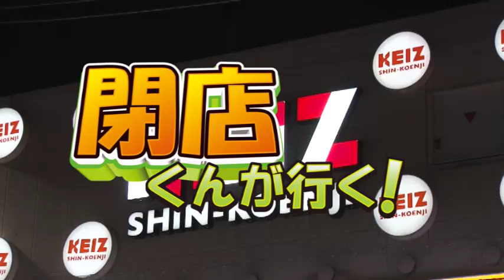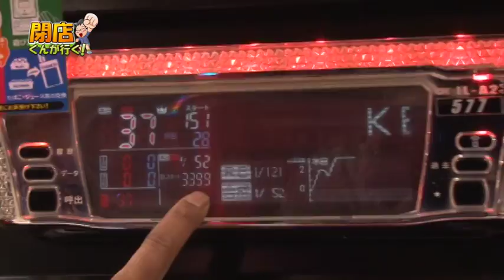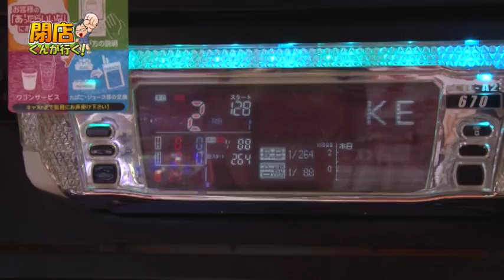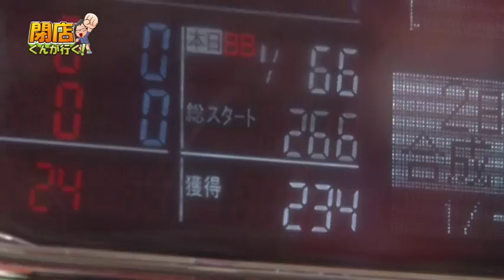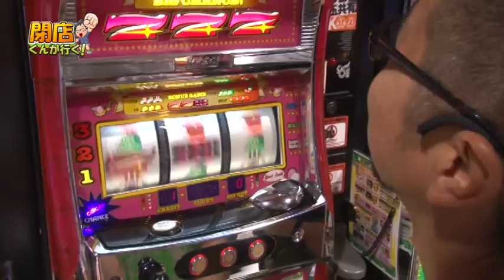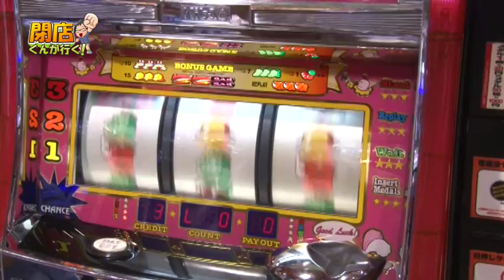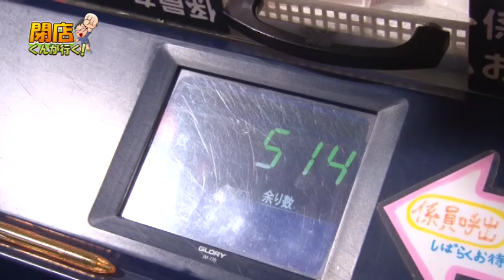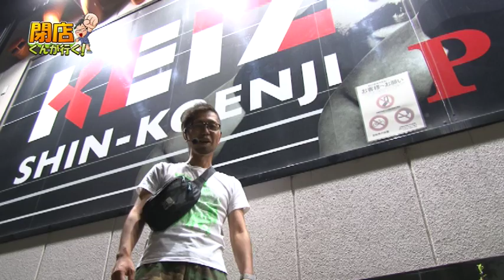【P-martTV】閉店くんが行く！#494【パチンコ・パチスロ動画】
★P-martTV最新情報はHPをチェック！
★実戦機種：アイムジャグラーSP
今回の撮影協力店舗は、東京都杉並区の『KEIZ新高円寺店』さんです！

出演：閉店くん　撮影協力店舗：KEIZ新高円寺店
実戦機種：
《アイムジャグラーSP》
（ｃ）KITA DENSHI